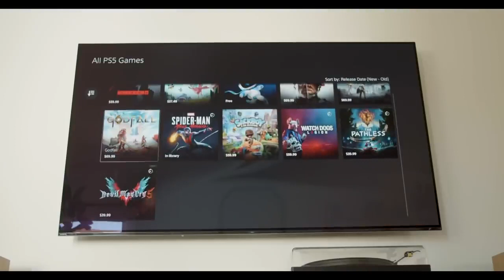The best PS5 games